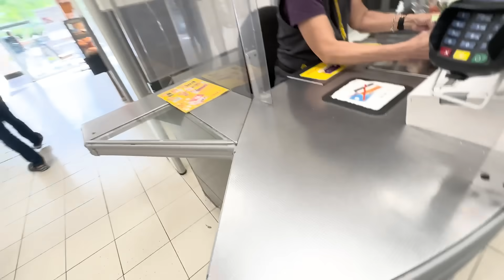Maa Ayana Kosam Vanta Modalu Petta || Ala Neha Tho || Neha Chowdary || Anchor Neha